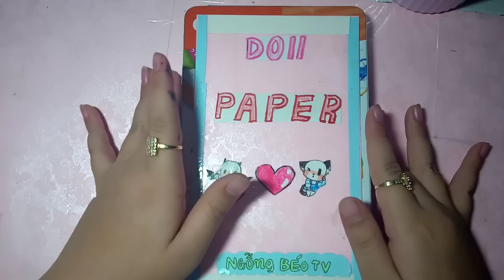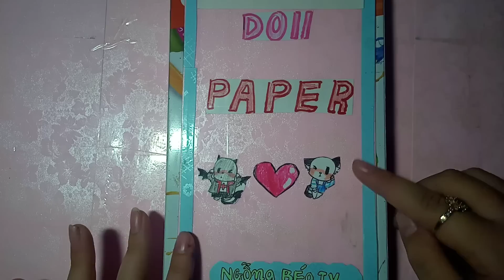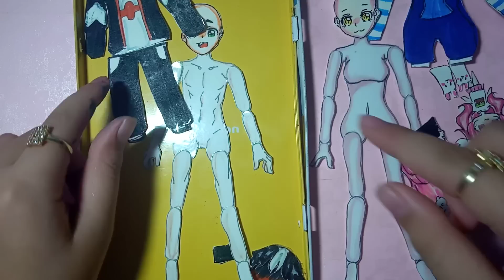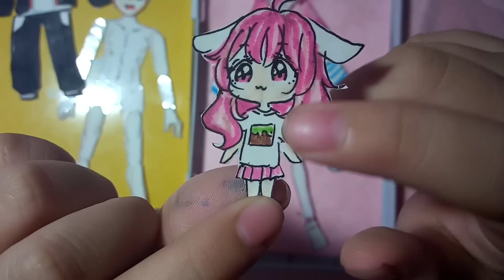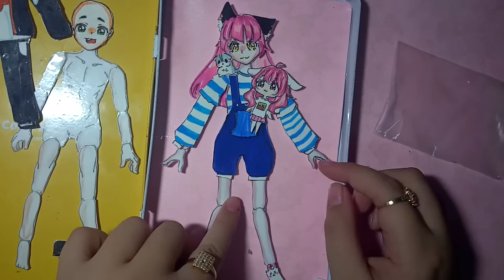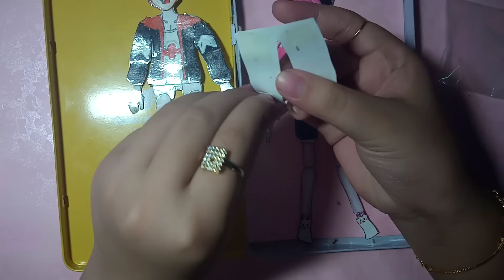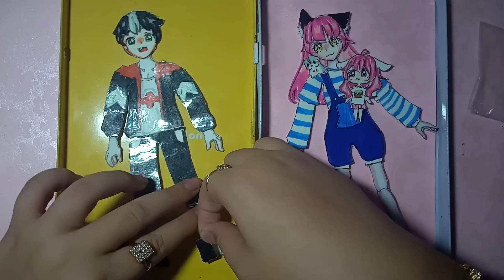Hộp búp bê giấy tự làm _ anh Redhood chị Mều san